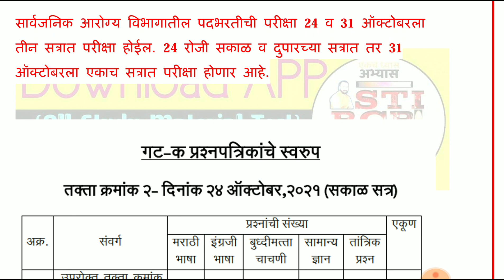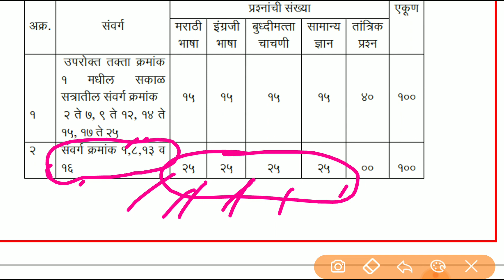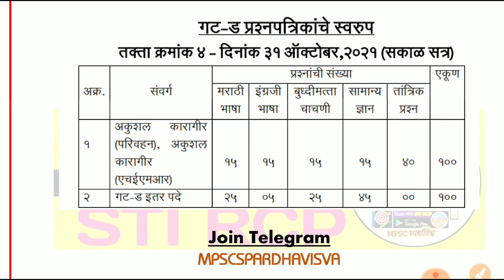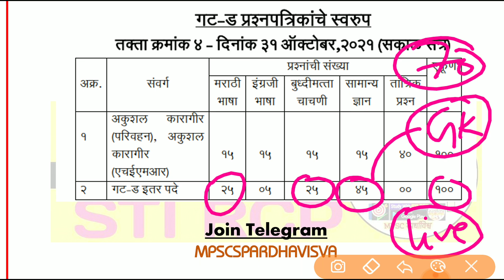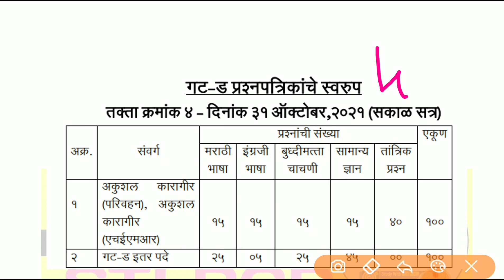आरोग्य विभाग भरती(गट क/ड) नवीन अभ्यासक्रम काय आहे? काय बदल झाले? तयारी कशी करायची पहा.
🔹आरोग्य विभाग भरती Fastrack Batch 2021(संपूर्ण कोर्स)

(कालावधी-2 वर्षे)

👉  *Only Whatsapp msg for ainy other details*  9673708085